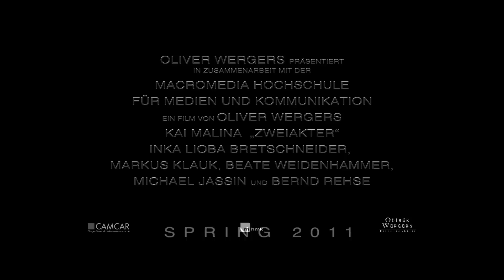ZWEIAKTER / THE ACTOR TRAILER English Subtitles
Deutsch:
Marco ist ein junger, erfolgloser Theaterschauspieler, der unbedingt mit der Rolle des inhaftierten Mörders John R. das Publikum begeistern möchte.
Marcos Schauspielkollegin Tina macht ihn mit dem Method Acting vertraut und leiht ihm ihre Bücher aus. Wie ein Schwamm saugt Marco die Lehren des Method Acting auf.
Währendessen entwickelt sich zwischen Tina und Marco eine Romanze.
Marco verliert jedoch immer mehr den Blick für die Realität.
Als er plötzlich in einer Gefängniszelle steht, wird seine gesamte Existenz in Frage gestellt.

English:
Marco is a young, unsuccessful stage actor who wants to inspire the audience by playing the role of an imprisoned murderer named John R.
Tina, herself a stage actress and Marco's colleague, introduces him to Method Acting and lends him her books. Like a sponge, Marco soaks up all he can learn about Method Acting. At the same time, their relationship turns into a romance. But Marco increasingly loses sight of reality.
When he suddenly finds himself in a prison cell, his entire existence is called into question.

Cast:

Kai Malina                      Marco / John
Inka Lioba Bretschneider Tina
Markus Klauk                 Der Unbekannte
Beate Weidenhammer     Larissa Rademacher
Michael Jassin               Alexander
Bernd Rehse                  Tobias

Crew:

Regisseur        Oliver Wergers
Regieassistent Patrick Steuber
Continuity        Deniz Bakker

Drehbuchautor                       Oliver Wergers
Co-Autor                                Patrick Steuber
Dramaturgin/Script Consultant Heike Fink

Kostümbildner Nele Mona Müller
Szenenbildner Tim Bentlage

Kameramann                                           Marc Menningmann
Steadicam Operator & 1. Kameraassistent Hagen Schöne
2. Kameraassistent & DIT                         Felix Maria Hoven
Standfotograf                                           Rolf Franke

Oberbeleuchter Yanick Wohlgemuth
Best Boy          Florian Linke
Beleuchter        Christian Dietz
Beleuchter        Holger Janssen

Chefmaskenbildner Marco Seypelt
Maskenbildnerin     Julia Wittenhorst

Produzent    Oliver Wergers
Koproduzent Daniel M. Schleich

Produktionsleiter Marco Gromotka
Produktionsleiter Daniel M. Schleich
Produktionsleiter Georg Klas
Erster Aufnahmeleiter Daniel M. Schleich
Setaufnahmeleiter Florian Roß
Setaufnahmeleiter Marc Nolden
Setaufnahmeleiter Gonca Bilge
Assistent der Aufnahmeleitung Johannes Benninghoff

Set Runner Roberto Lettow
Set Runner Lilli Lohmeyer
Set Runner Alec Müller

SFX Spezialeffekte Supervisor Thomas Adolph

Stunt Koordinator Patrick Dötsch
Stunt Koordinator Marcel Kalveram

Filmtonmeister Oliver Skrotzki
Filmtonmeister Fabian Miebach
Filmtonmeister Florian Ersfeld
Filmtonassistent Nikolas Mimkes

Editor              Simone Knappe
Komponist       Dan Eckert
Sounddesigner Benjamin Meyenberg

VFX Supervisor Thomas Adolph
VFX Lighting Supervisor Martin Czopowski
Title Designer Shane Icenhour
Digital Colorist Knut Jansohn
Rotoscoping Artist Thomas Adolph
Rotoscoping Artist Martin Czopowski

Postproduction Supervisor Oliver Wergers